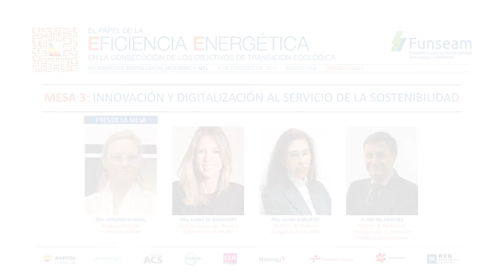Mesa 3: INNOVACIÓN Y DIGITALIZACIÓN AL SERVICIO DE LA SOSTENIBILIDAD. VIII Simposio FUNSEAM.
3 de Febrero de 2020 - VIII Simposio Empresarial Internacional:  "El papel de la Eficiencia Energética en la consecución de los objetivos de Transición Ecológica"
La innovación y la digitalización impactan notablemente en la mejora de la eficiencia energética y la sostenibilidad, actuando como aceleradores de la competitividad empresarial y como pilares de la descarbonización de la economía y de la transición energética. Todos ellos grandes retos de la Unión Europea y ámbitos en los que España cuenta con compañías de amplia experiencia y reconocido liderazgo tecnológico, presentes en esta tercera mesa temática.
Ponentes:
Dña. Elena de Benavides, Lider de Innovación Abierta y Emprendimiento de REE
Dña. Elena González, Directora de Eficiencia Energética de ACCIONA
D. Rafael Sánchez, Director de Relaciones Institucionales de Endesa en Andalucía y Extremadura
Preside la Mesa: Dña. Virginia Guinda, Vicepresidenta de Foment del Treball